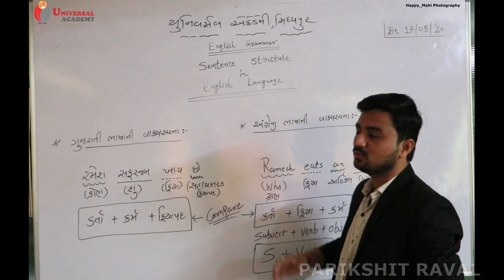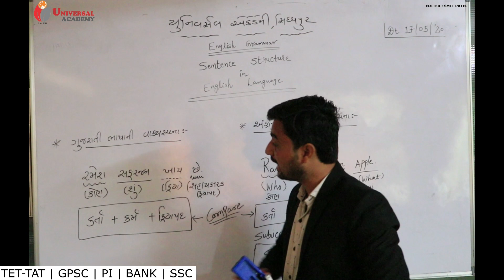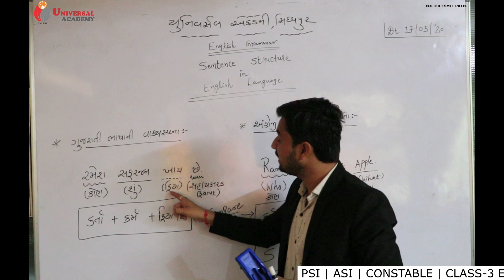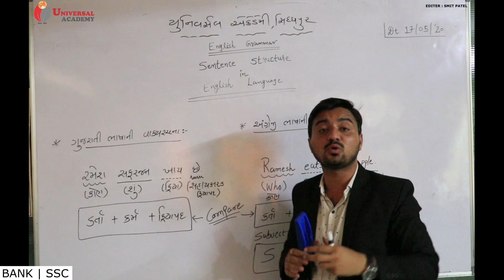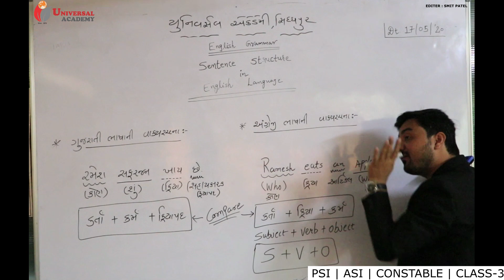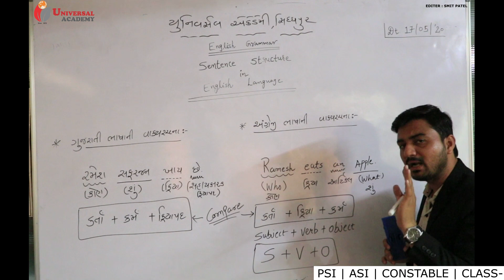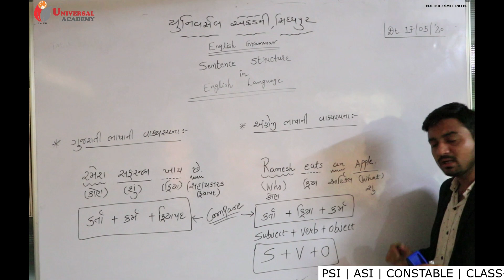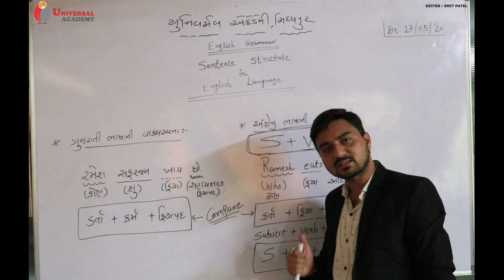Sentence Structure || English Grammar || Parikshit Raval || Rohitsinh Rajput || Universal Academy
Me Universal Academy Sidhpur meri yah YouTube channel studywithuniversal me aapka swagat hai.
                 Yah video channel PSI/ASI/Constable/Class-3 Exams/TET/TAT/GPSC/PI/Bank/SSC/Po Clerk/ Live Lecture ke videos, study videos sari competitive exam ke paper solution ke videos dekhne ko milenge.
                 Yah meri YouTube channel study with universal me aapko Histrory (Itihas), Indian Constitution (Bandharan), Geography (bhugol), Panchayatiraj, Science (Vigyan), Gujarati Literature (Gujarati Sahitya), Maths (Ganit), Gujarati Grammar (Gujarati Vyakaran), English Grammar (English Vyakaran), Reasoning (tarkik), Current Affairs (Vartaman Pravah),Environment (Paryavaran), Public Administration (Jaher vahivat), etc. ke videos dekhno ke milenge.
Jisse jis students ke pass coaching jane ki fees nahi hai vo students apne ghare pe StudyFromHome se padh paye.
               We are running competitive exam coaching center.
               UNIVERSAL ACADEMY ki Live Coaching App Download Kare.

આભાર
 UNIVERSAL ACADEMY ની LIVE Coaching App ડાઉનલોડ કરવા નીચેની લીક પર ક્લિક કરો.
Message by Directors
              We aspire to make our students excel in terms of thought, ideology and performance. To achieve this, We and our faculties work with commitment and dedication. With such an endeavor, we are sure of achieving the pinnacle for success.
              Here at Universal, we truly understand that the final outcome is always in the hands of students but, we also believe that it is the teacher who can truly direct the student to achieve the desired goal. We take personal interest in what’s going on in our classes, to confirm that we as an organization achieve the desired outcome.
              I, on behalf of entire Universal team welcome you to join us and feel the blend of quality &  Innovation that can change you to be the world class professionals.
📚 Universal Academy Sidhpur 📚

👉 Free Library

👉 CCTV & AC Class Rooms

👉 Students Satisfaction

👉 Best Facultys

સ્થળ :- ત્રિજોમાળ,,121-124, તિરૂપતી પ્લાઝા, દથળી ચાર રસ્તા નજીક, હાઇવે રોડ, સિદ્ધપુર

સંપર્ક :- ઓફિસ - 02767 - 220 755, 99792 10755, 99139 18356

English Grammar
english grammar chart
Sentence Structure